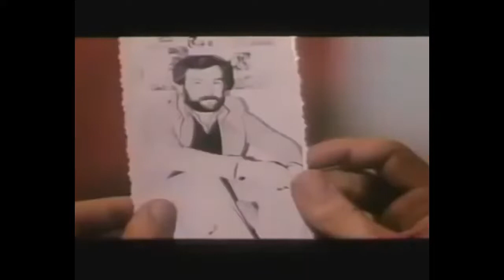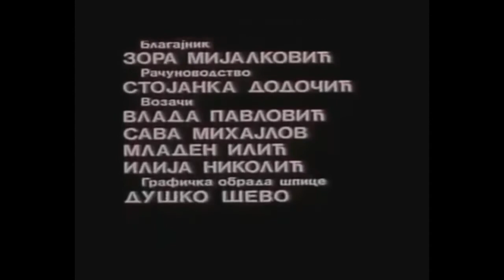Noć u kući moje majke Domaci film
1991
Režija Žarko Dragojević
Uloge
Igor Pervić Borko Pavlović
Zumreta Ibrahimović Nataša Despotović
Ljubiša Samardžić Sreten Pavlović
Danica Maksimović Dara Pavlović
Stole Aranđelović Ozren Despotović
Petar Božović Žika „Valensa“
Olja Bećković Seka
Faruk Begoli Kum Radovan
Ivan Bekjarev Dobrica
Slavko Štimac Gile
Nenad Nedinić Muta
Petar Ilić Ćora
Dušica Žegarac Žana
Dušan Janićijević Inspektor Marković
Miodrag Krstović Advokat
Vladan Živković Milić
Momčilo Murić Čuma
Veljko Marinković Pop
Slobodan Ljubičić Milicioner 1
Dušan Tadić Milicioner 2
Tomislav Trifunović Mehaničar
Zoran Karajić službenik obezbeđenja
Olivera Viktorović Rumunka
Predrag Milinković Radnik 1
Minja Vojvodić Radnik 2
Dragomir Stanojević Radnik 3
Miomir Radević Radnik 4
Lora Orlović Ceca
Snežana Arunović Devojka
Sanja Žarković Radnica
Hristina Popović Danica
Radoslav Anđić Kondukter
Duško Reljić Crkvenjak
Slađana Košutić Pevačica